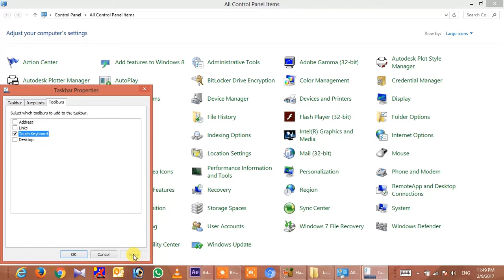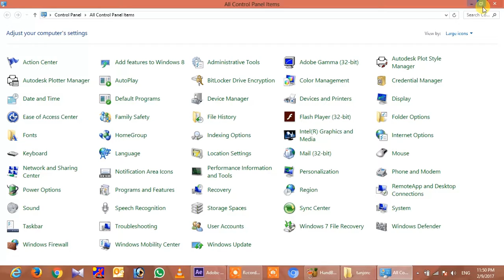how to enable the virtual keyboard